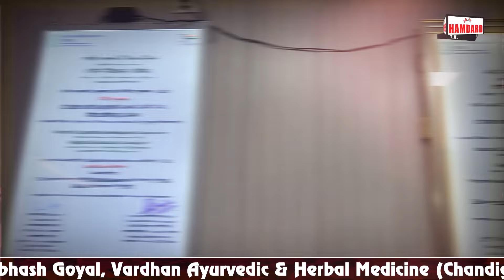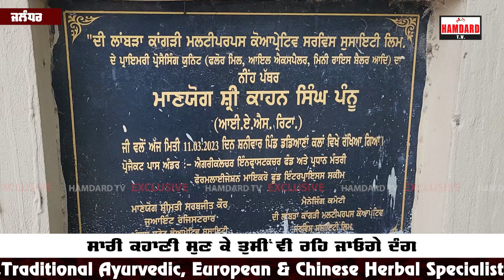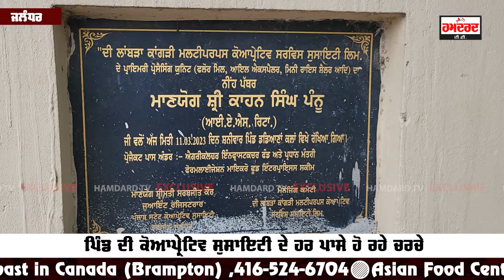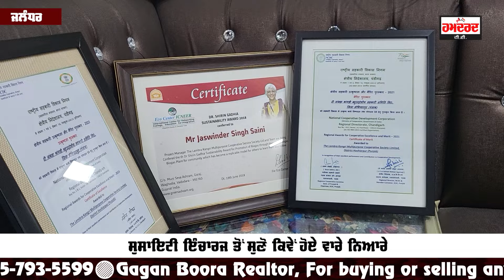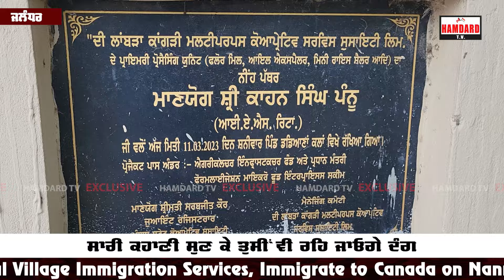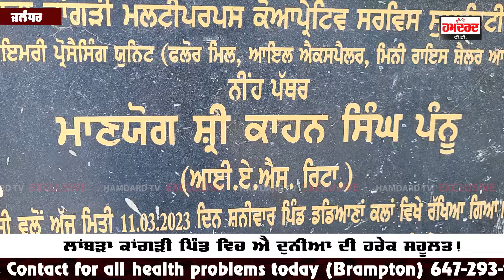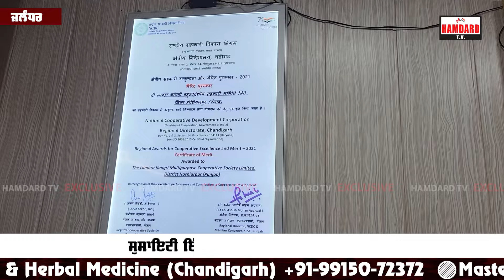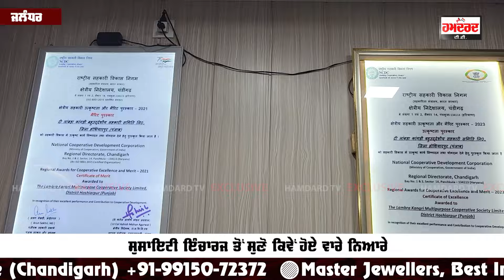ਲਾਂਬੜਾ ਕਾਂਗੜੀ ਪਿੰਡ ਵਿਚ ਐ ਦੁਨੀਆ ਦੀ ਹਰੇਕ ਸਹੂਲਤ! ਸਾਰੀ ਕਹਾਣੀ ਸੁਣ ਕੇ ਤੁਸੀਂ ਵੀ ਰਹਿ ਜਾਓਗੇ ਦੰਗ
ਲਾਂਬੜਾ ਕਾਂਗੜੀ ਪਿੰਡ ਵਿਚ ਐ ਦੁਨੀਆ ਦੀ ਹਰੇਕ ਸਹੂਲਤ!
ਪਿੰਡ ਦੀ ਕੋਆਪ੍ਰੇਟਿਵ ਸੁਸਾਇਟੀ ਦੇ ਹਰ ਪਾਸੇ ਹੋ ਰਹੇ ਚਰਚੇ
ਸਾਰੀ ਕਹਾਣੀ ਸੁਣ ਕੇ ਤੁਸੀਂ ਵੀ ਰਹਿ ਜਾਓਗੇ ਦੰਗ